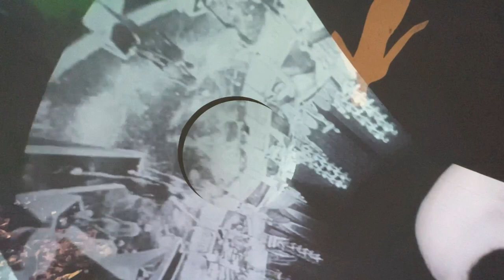movie dome - 4.17.23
Culture Intercom: Stan VanDerBeek’s Movie-Drome
Explore VanDerBeek’s “experience machine,”
first built in 1965 to connect the world through the
“visual velocity” of immersive image networks.
Felicity D. Scott

In November 1965, Stan VanDerBeek wrote to the Rockefeller Foundation requesting support for Movie-Drome. VanDerBeek was constructing a prototype of this “experience machine,” as he called it, at the Gate Hill Artists’ Cooperative in Stony Point, New York, in a prefabricated aluminum grain-silo dome. There he had begun testing both the technical equipment and experimental film and slide materials that were to be projected across the dome’s 31-foot-diameter interior surface as a way to facilitate a certain “mental mutation” in its audience, lying prone on the floor. As VanDerBeek would frequently reiterate, most famously in his 1965 manifesto “Culture: Intercom and Expanded Cinema,” the Gate Hill Movie-Drome was conceived as one node in a worldwide network served by an “artist interchange.”VanDerBeek explained in his letter to the Rockefeller Foundation that he sought to develop an “‘international picture language’ that overcomes verbal and semantic blocks” as a means to “relieve world tensions.” “The most important concept of this ‘experience machine,’” he wrote, “is to make the world audience ‘self’ conscious of itself, which I think is an essential step in the bringing about of peaceful co-existence.” To this end, he proposed that Movie-Drome would present programs of varied audiovisual content ranging in length from 30 minutes to two hours, including what he called “the entire visual history of western man . . . from the Egyptians to the present.” Employing 16mm film projectors, slide projectors, overhead projectors, spotlights, and a quadraphonic sound system, Movie-Drome brought together newsreels, found film, and VanDerBeek’s own animated and collage-based films, along with drawings and art historical, anthropological, commercial, and popular images, to create a disjunctive, overlapping, and ever-transforming field of information.

At the height of Cold War tensions, deploying such a media-technical apparatus in service of world peace might have seemed an urgent task for artists, technological advances having long fueled idealistic visions, originating in the Global North, of worldwide communication systems as means for overcoming enmity (despite so much evidence to the contrary). VanDerBeek’s vision for “international education” had an avowed target: Movie-Drome, the artist announced—mobilizing the linguistic tropes of international aid—would allow “the over-developing technology of part of the world to help the under-developed emotional sociology of all of the world to catch up to the 20th century.” As he saw it, Movie-Drome’s media, operating with an accelerated “visual velocity” and a distinctly teleological disposition, might be deployed as both an expansion of the public sphere and a tool of subjective modernization worldwide—part of a global development apparatus. It is not surprising that this vision appealed to the Rockefeller Foundation, a key player in forging new scripts of global governance; the organization gave the artist a grant in 1965.